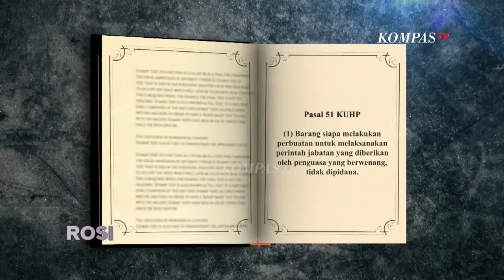[FULL] ROSI - Tuntutan Jaksa di Sidang Sambo Jauh dari Harapan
JAKARTA, KOMPAS.TV - Momen Jaksa Penuntut Umum membacakan tuntutan hukuman Richard Eliezer disorot publik. Jaksa seperti terlihat menahan tangis ketika menyebut Eliezer dituntut hukuman penjara 12 tahun.

Ahli Pidana Universitas Trisakti Doktor Albert Aries menduga Jaksa menahan tangis, seakan belum satu suara pada tuntutan hukuman Eliezer.

Albert mempertanyakan mengapa Richard Eliezer yang sudah berkata jujur dan membongkar skenario Ferdy Sambo, justru dihadapkan pada tuntutan yang berat.

Ferdy Sambo pernah mengatakan di persidangan bahwa akan bertanggung jawab atas pembunuhan Brigadir Yosua. Namun, ia tidak mau bertanggung jawab sendirian. Ucapan Sambo belakangan diikuti dengan tuntutan hukuman 8 tahun penjara oleh Jaksa kepada terdakwa Ricky Rizal, Kuat Maruf, dan Putri Candrawathi. Bagaimana ahli pidana menilai ini?

Selengkapnya saksikan ROSI eps. Tuntutan Jaksa di Sidang Sambo Jauh dari Harapan